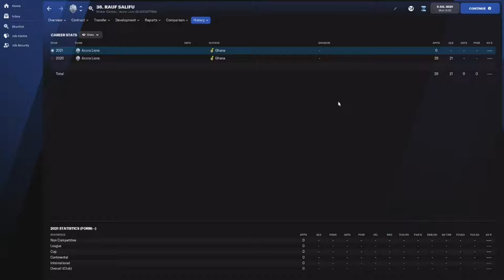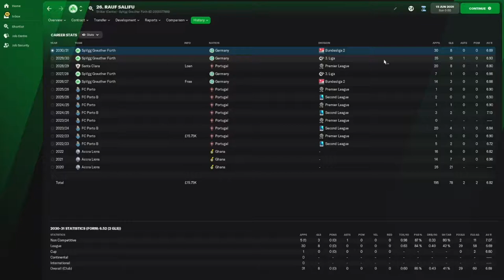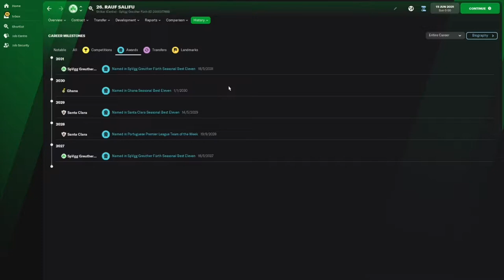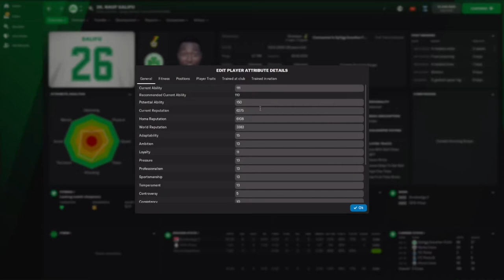Rauf Salifu - Wonderkid Watch - FM22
A prolific young Ghanaian will he make it to Europe?